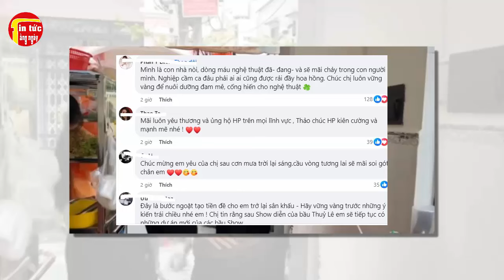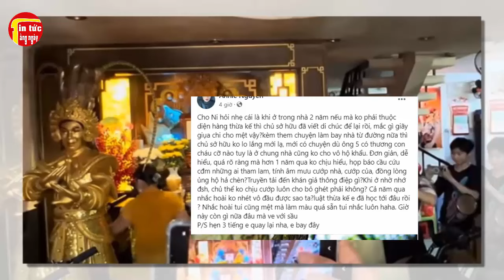Bà Bầu Show Thủy Lê Cầu Cứu, Con Cô Sáu Lên Tiếng Xin Lỗi khán Giả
Bà Bầu Show Thủy Lê Cầu Cứu, Con Cô Sáu Lên Tiếng Xin Lỗi khán Giả. Tin tức hằng ngày là những thông tin giải trí trong và ngoài nước .